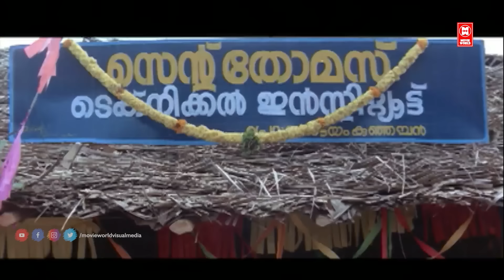"ചിരിക്കണമെങ്കിൽ ഇ പഴയകാല കോമഡി കണ്ടുനോക്ക് 🤣🤣| Jagathy | pappu | Malayalam Comedy Scenes | Innocent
Kottayam Kunjachan is a Malayalam-language action-comedy film directed by T. S. Suresh Babu and written by Dennis Joseph, loosely based on a novel by Muttathu Varkey. It stars Mammootty in the title role as Kunjachan, with Ranjini, Innocent, KPAC Lalitha, Sukumaran, Babu Antony, and Prathapachandran appearing in supporting roles.Produced by M. Mani, the plot was set in the Kottayam-Catholic backdrop in Kerala, with characters speaking the native Kottayam dialect.
It was the third highest grossing film of 1990 behind His Highness Abdullah and Aye Auto.The film and its title character Kunjachan went on to achieve cult status in the years following its release.The film was major commercial success. It had a box office collection of 4.2 crores.The film was the third highest-grossing Malayalam film of the year 1990. The film ran over 200 days in theatres.

|| ANTI-PIRACY WARNING ||
*COPYRIGHT PROTECTED*